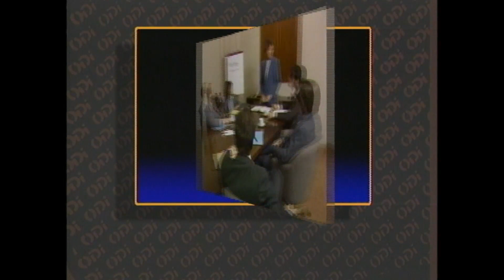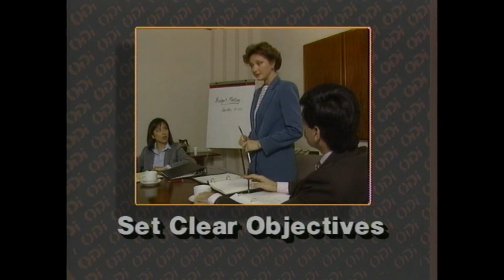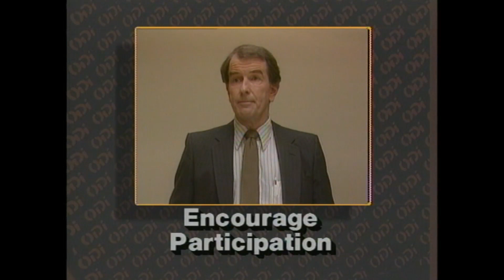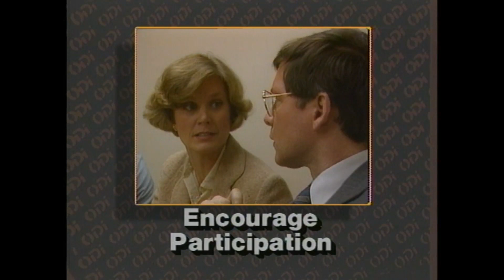QMS - Module B - Managing Problem Solving Meetings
In this module we learn about managing problem-solving meetings.  We look at the skills required for handling individuals and for handing interactions between individuals.

By the end of this module, you will be able to:
• Identify characteristics of effective and ineffective problem-solving meetings
• Conduct problem-solving meetings successfully using a set of guidelines
• Better manage problem characters in meetings